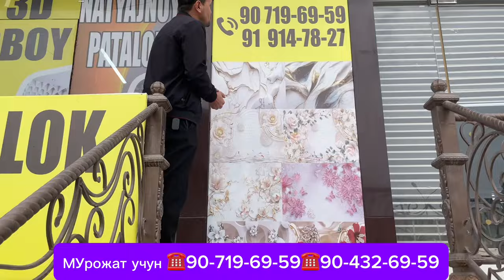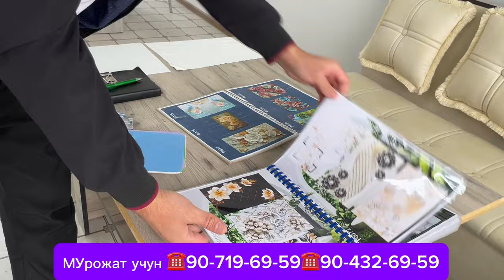SHOVOT NATYAJNOY PATALOK NARXLARI